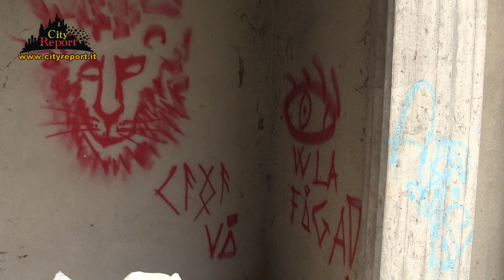Puntata 2d3 +++RISERVA ⛺A PIANI🏢+++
L'esplorazione dei tanti ex palazzi Ligresti di via Amidani continua e le sorprese non mancano !
La legalità rappresentata dai lavoratori dei plessi in riqualificazione , convive con i molti dirimpettai " gli sportivi abusivi " , che li osservano minacciosi dalle loro " suite " ...